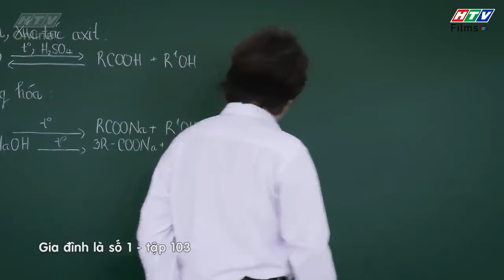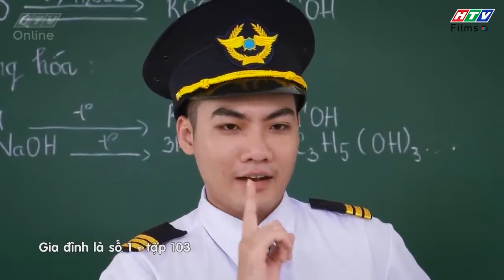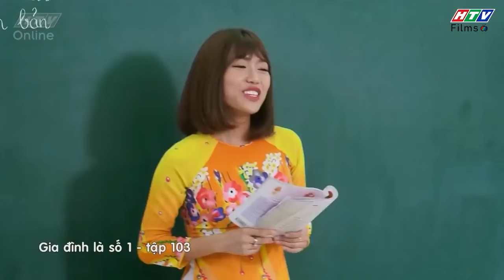Gia đình là số 1 Phần 1 | Trai đẹp ước mơ làm PHI CÔNG cưa đổ CÔ GIÁO 🤣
00:00 Học sinh trở về trường thăm thầy
04:00 Đức Mẫn muốn nhận cố vấn để làm phi công
10:00 Viễn cảnh Đức Mẫn trở thành phi công